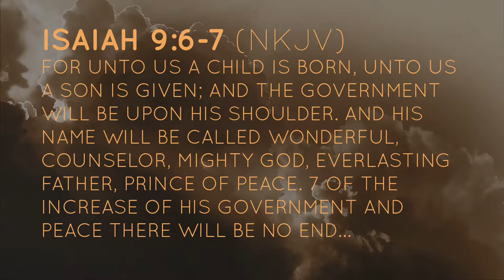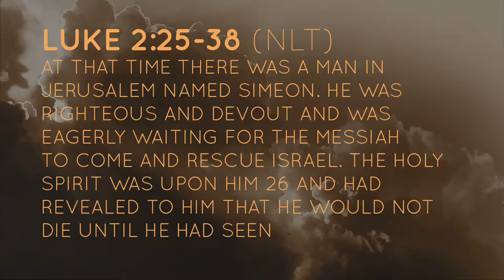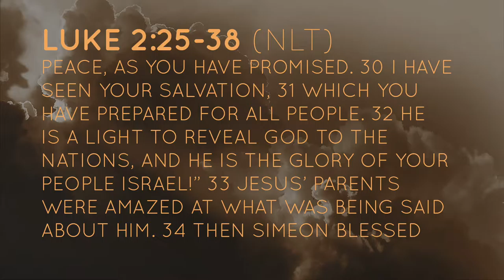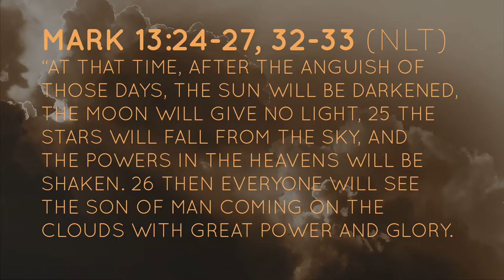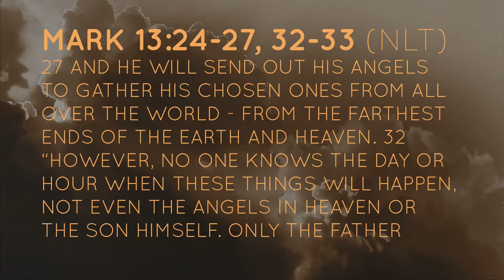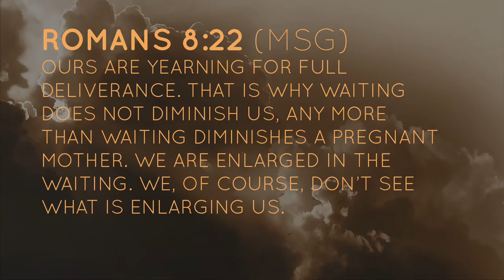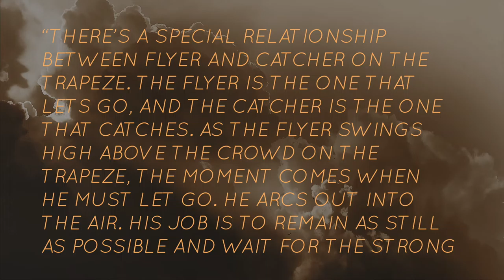Advent - Part 1